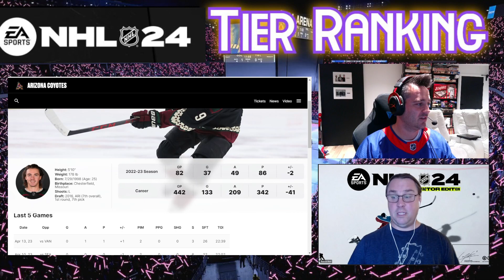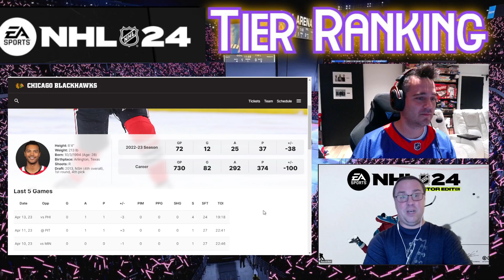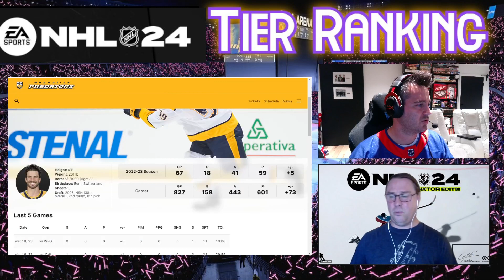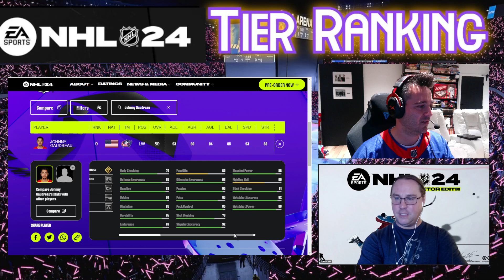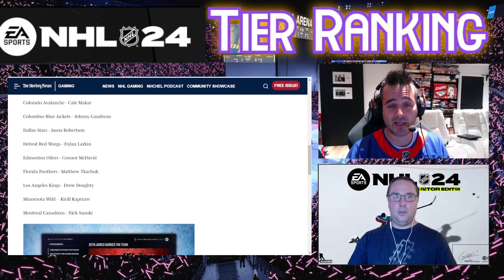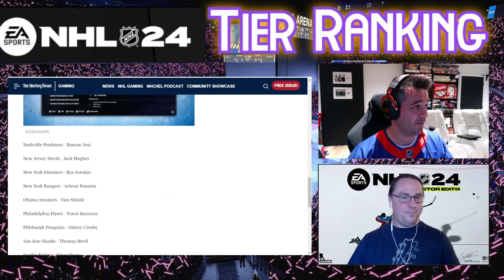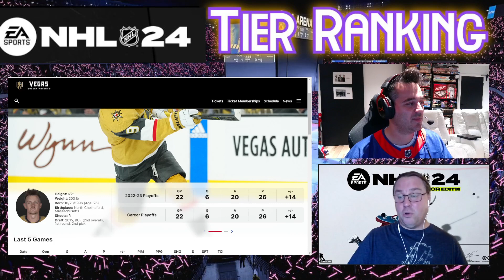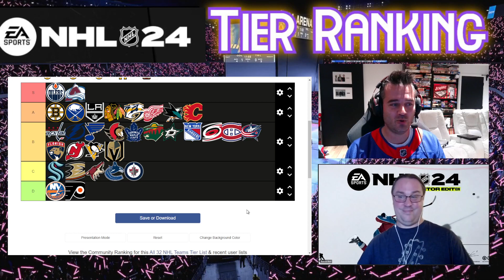On classe les X-Factors sur NHL 24 ! Nos prédictions ! Les 38 X-Factors !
Dans ce vidéo, on regarde ensemble tous les infos disponibles présentement concernant les X-Factors !

On discute des meilleures cartes et donne notre avis sur certaines cartes qui valent la peine d'être achetées / jouées.

Merci !